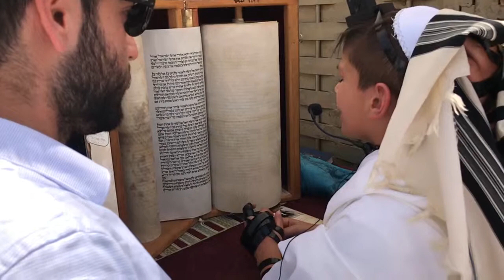חמימו בר מצווה עלייה לתורה כותל 2017